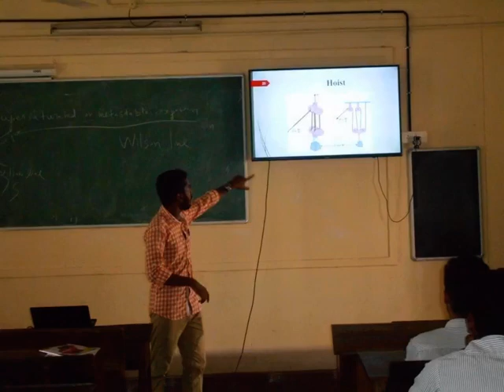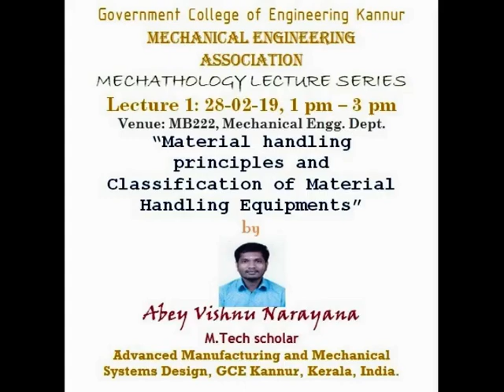MECHATHOLOGY LECTURE SERIES - GCE Kannur - 1